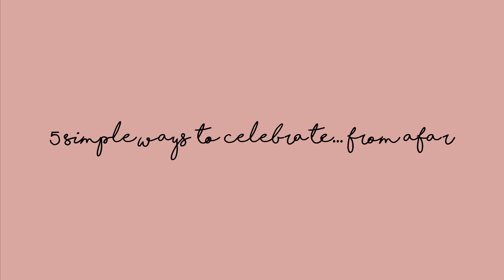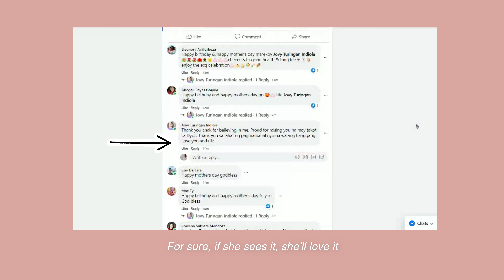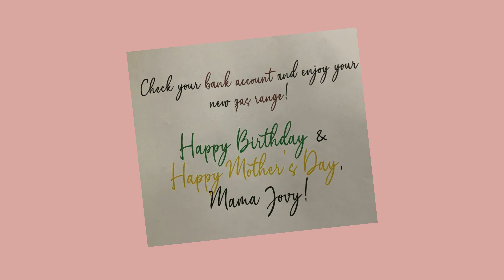how to celebrate special occasions from afar + mom's bday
Happy Birthday to my Mom and Happy Mother's Day to all the Supermoms out there!

Don't let birthday celebrations or any special occasions get ruined because of lockdown or long distance! Let our loved ones feel how special they are... even if they are miles apart!

Special thanks to our bunso, Maui and Ichiro for all your effort and for being my videographer in PH. Hahaha